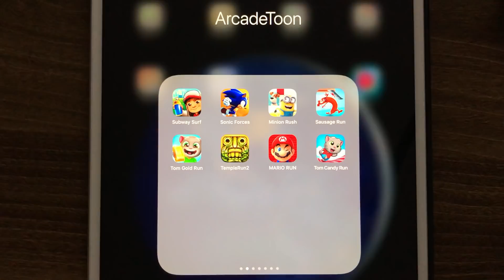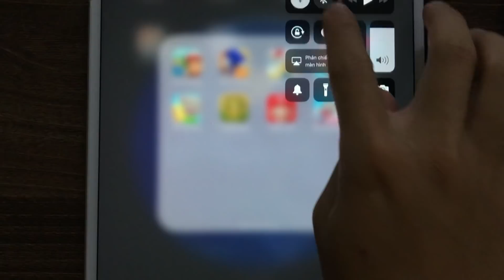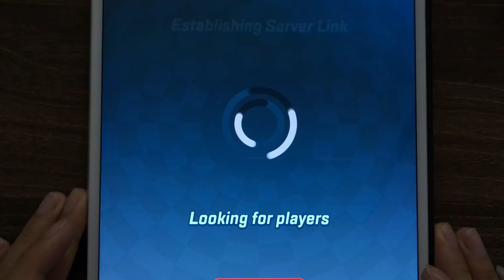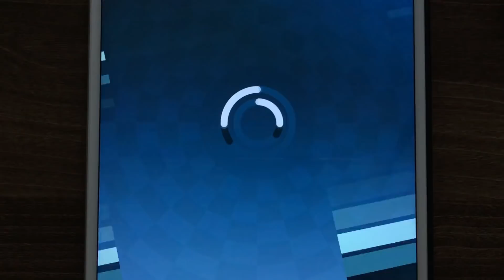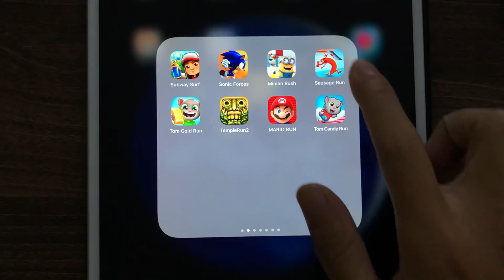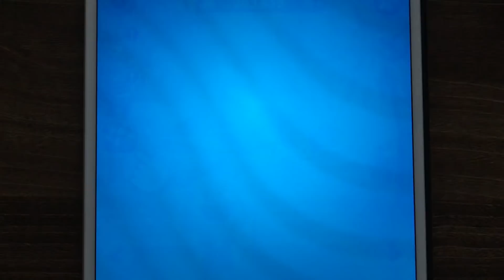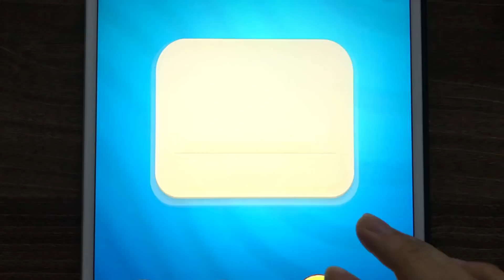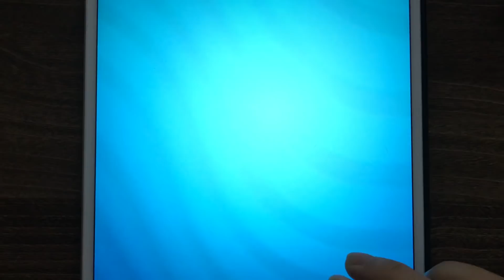Subway Surfer,Sonic Forces,Minion Rush,Sausage Run,Tom Gold Run,Temple Run 2,Mario Run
Subway Surfer,Sonic Forces,Minion Rush,Sausage Run,Tom Gold Run,Temple Run 2,Mario Run,Tom Candy Run